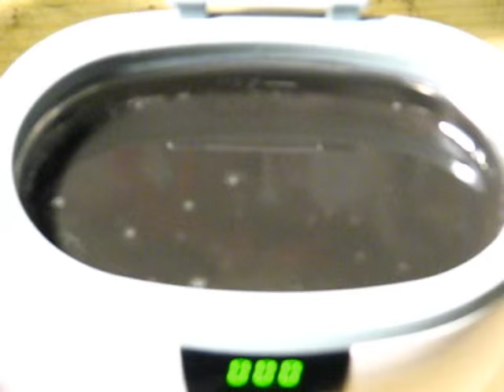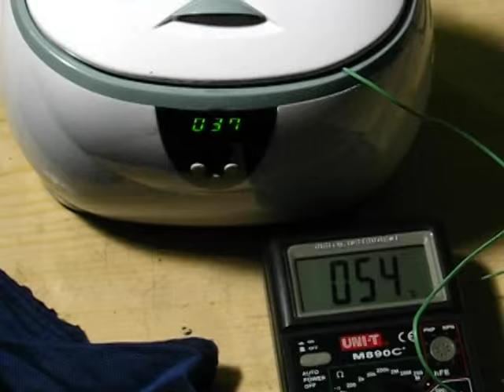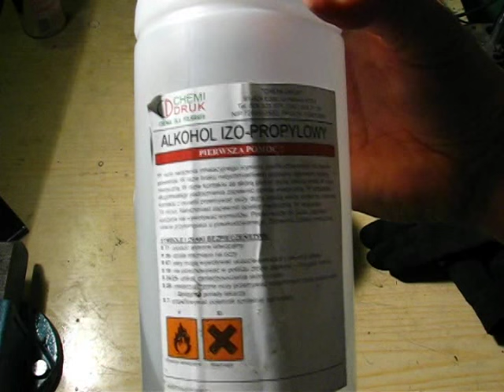Myjka ultradźwiękowa, czyszczenie łańcucha rowerowego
Materiał do artykułu o czyszczeniu łańcucha rowerowego za pomocą myjki ultradźwiękowej CD-3800 (A). Artykuł dostępny jest tutaj: